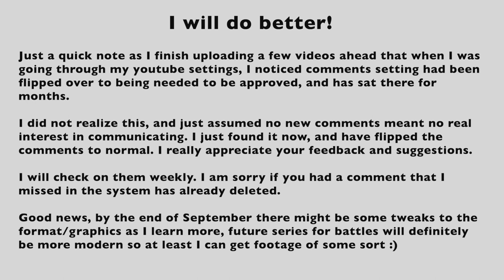Quick Note Fixed Comments